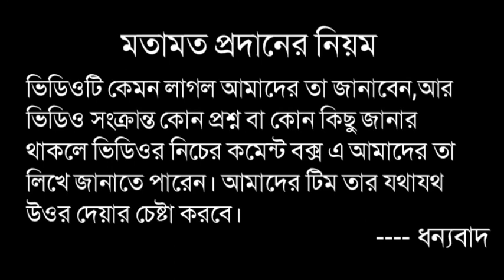Osartil Tab. 50mg Side Effects, Price in Bangla || ওসারটিল ৫০ - উচ্চরক্তচাপ ও ডায়বেটিস সমস্যা সমাধান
বিষয় :Osartil Tab. 50mg Side Effects, Price in Bangla II ওসারটিল ৫০ মি.গ্রা-উচ্চরক্তচাপ ও ডায়বেটিস সমস্যা সমাধান

ˍˍˍˍˍˍˍˍˍˍˍˍˍˍˍˍˍˍˍˍˍˍˍˍˍˍˍˍˍˍˍˍˍˍˍˍˍˍˍˍˍˍˍˍˍˍˍˍˍˍˍˍˍˍˍˍˍ

আমাদের সাথে যোগাযোগের উপায়:
ˍˍˍˍˍˍˍˍˍˍˍˍˍˍˍˍˍˍˍˍˍˍˍˍˍˍˍˍˍˍˍˍˍˍˍˍˍˍˍˍˍˍˍˍˍˍˍˍˍˍˍˍˍˍˍˍˍ

ˍˍˍˍˍˍˍˍˍˍˍˍˍˍˍˍˍˍˍˍˍˍˍˍˍˍˍˍˍˍˍˍˍˍˍˍˍˍˍˍˍˍˍˍˍˍˍˍˍˍˍˍˍˍˍˍˍ

ˍˍˍˍˍˍˍˍˍˍˍˍˍˍˍˍˍˍˍˍˍˍˍˍˍˍˍˍˍˍˍˍˍˍˍˍˍˍˍˍˍˍˍˍˍˍˍˍˍˍˍˍˍˍˍˍ

Image Source:Google.
ˍˍˍˍˍˍˍˍˍˍˍˍˍˍˍˍˍˍˍˍˍˍˍˍˍˍˍˍˍˍˍˍˍˍˍˍˍˍˍˍˍˍˍˍˍˍˍˍˍˍˍˍˍˍˍˍˍ

*** ANTI-PIRACY WARNING ***
This content is Copyright to ঘরোয়া চিকিৎসা ! Legal action will be taken against those who violate the copyright of the following material presented!

©ঘরোয়া চিকিৎসা

ˍˍˍˍˍˍˍˍˍˍˍˍˍˍˍˍˍˍˍˍˍˍˍˍˍˍˍˍˍˍˍˍˍˍˍˍˍˍˍˍˍˍˍˍˍˍˍˍˍˍˍˍˍˍˍˍˍ

Take Love From (ঘরোয়া চিকিৎসা) !